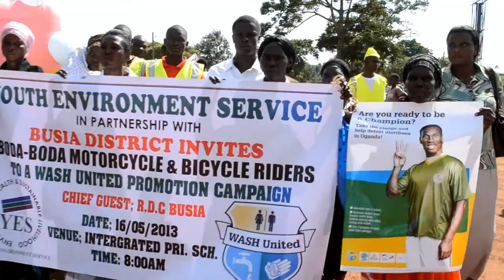Highlights of WASH United Handwashing Campaign Launch in Busia- Uganda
Riding hand washing with soap and water campaign into people's homes in Busia Municipality of Uganda. Hands washed with soap and water are the hands to be proud of.